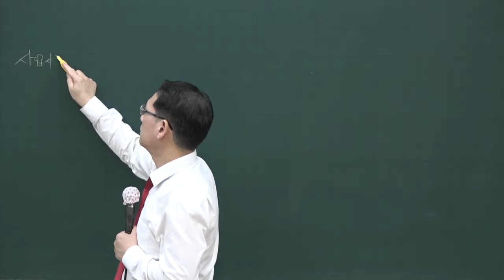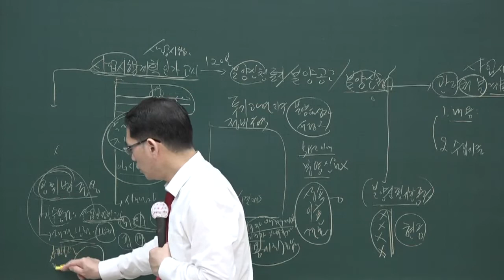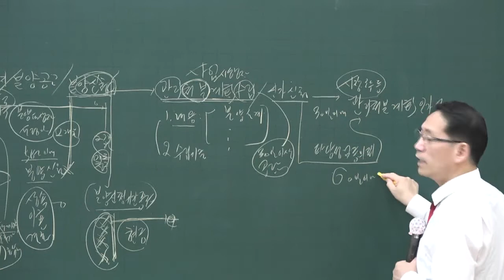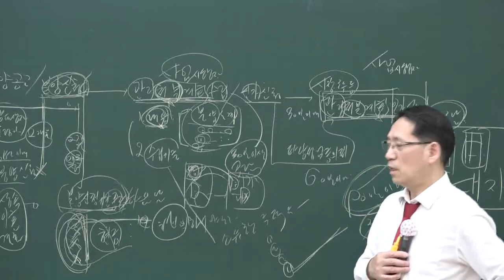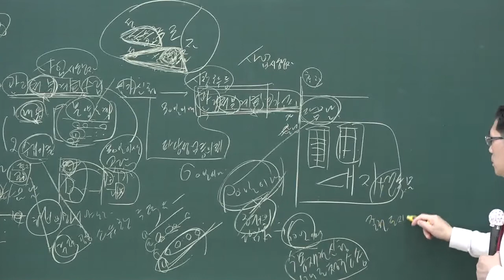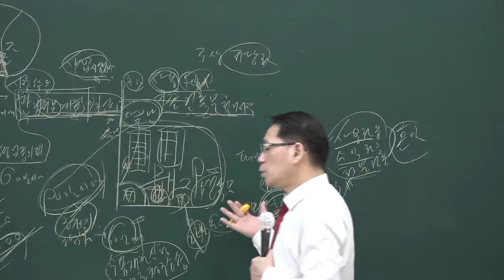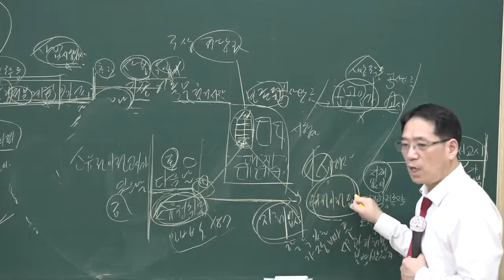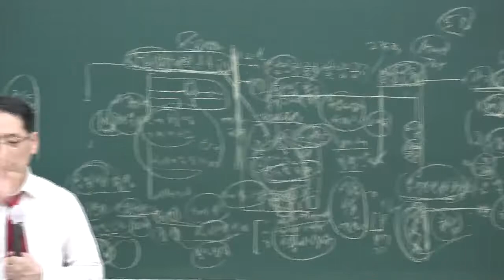[공전무] 2020년 공인중개사 부동산공법 핵심이론 6-21